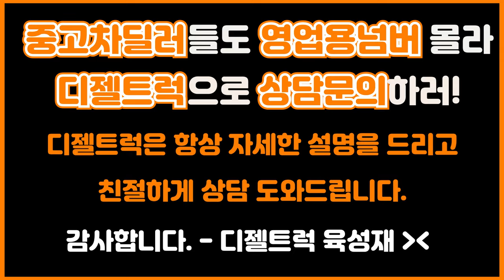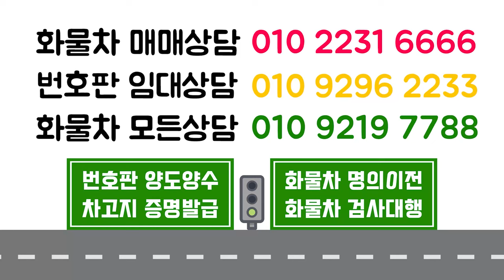중고차딜러분들의 딜러 디젤트럭 육성재올씨다?? 영업용번호판가격좋게 매입완료!